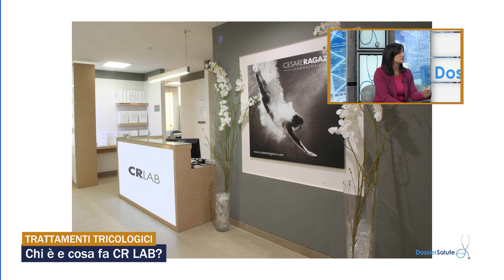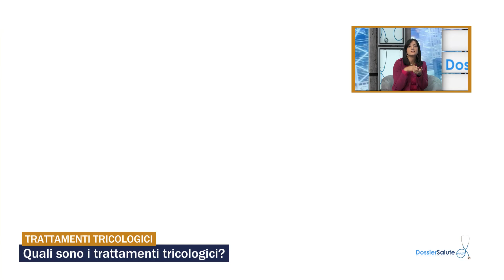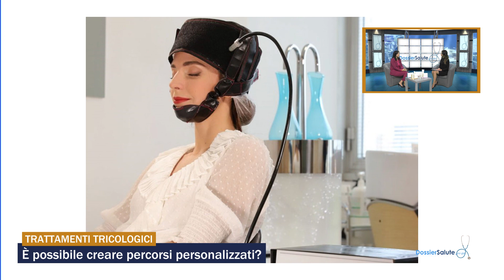Trattamenti tricologici / Intervista Dott.ssa Fiorella Araniti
In questo video parliamo dei trattamenti tricologici. Quali sono i trattamenti tricologici? È possibile creare percorsi personalizzati? Ne parliamo con la Dott.ssa Fiorella Araniti, responsabile CR LAB.

00:00 Introduzione
00:42 Chi è e cosa fa CR LAB?
01:49 Quali sono i trattamenti tricologici?
03:29 È possibile creare percorsi personalizzati?
04:52 Ci può parlare delle linee sia per uomo che per donna?

Dossier Salute TV intervista medici professionisti eccellenze del settore.